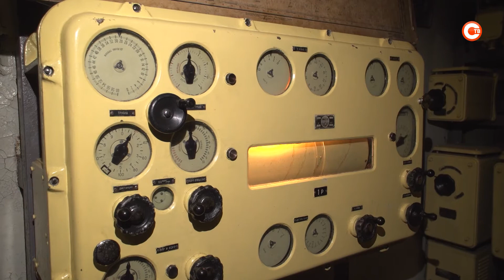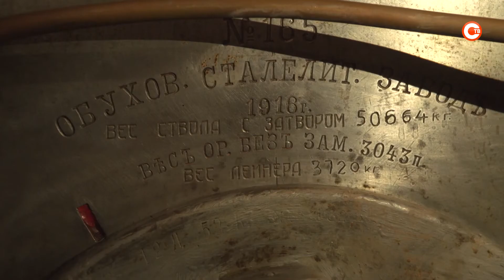На 30-й бронебашенной батарее провели бесплатные экскурсии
День открытых дверей для жителей и гостей Севастополя организовал Военно-исторический музей фортификационных сооружений. Бесплатные экскурсии провели на 30-й бронебашенной береговой батарее. Находится она в Любимовке. Во время войны её бойцы под командованием майора Георгия Александера обороняли Северную сторону. Что о жизни и подвигах героев узнали посетители?